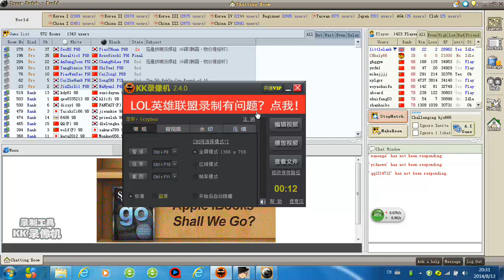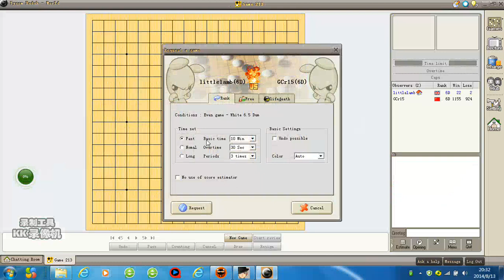Littlelamb Tygem Go Games 25: too many wallets on the ground and I took none of them up